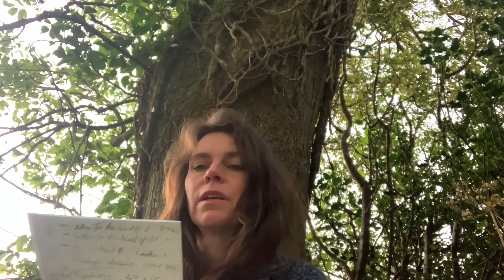Short Film and Animation: Cycles, Rhythms, Pulse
The earth hurtles, the sun pulls us back. The moon’s magnetism slows the momentum and creates our tides, those rhythmic reminders of ebb and flow. Patterns of movement and being, repeated celestially and molecularly, universally and atomically. Here we are, connected to everything, but each of us unique beings. This film is an exploration of nature and the power of our consciousness. Caitríona Sheedy creates work through art, mixed media, writing, sound and installation. Her works dive into human nature, potential, connection and symbiotic relationships.